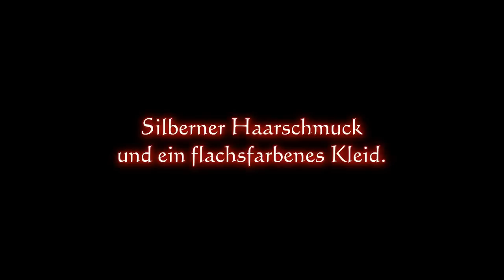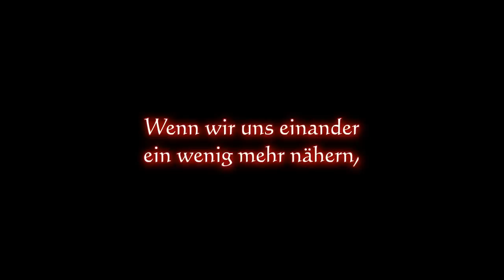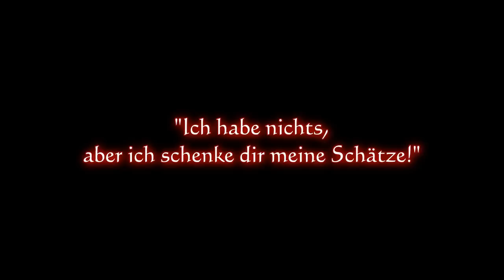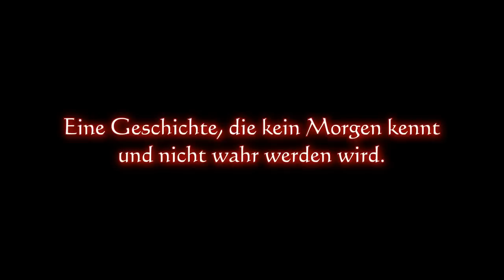MASQUERADE - A (Ace) (german subs)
deutsche subs zu MASQUERADE von A (Ace)
requested sub